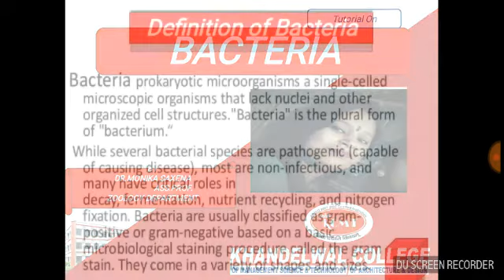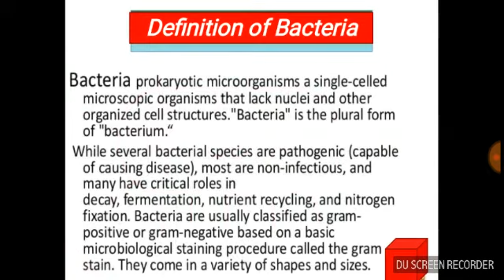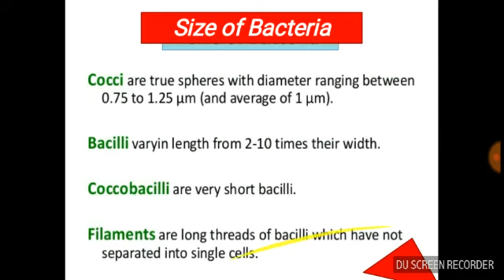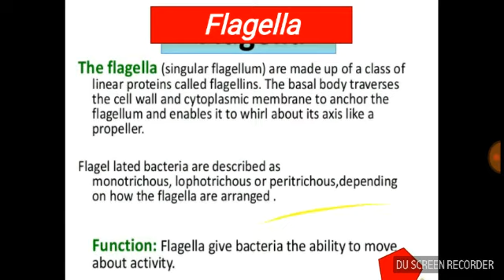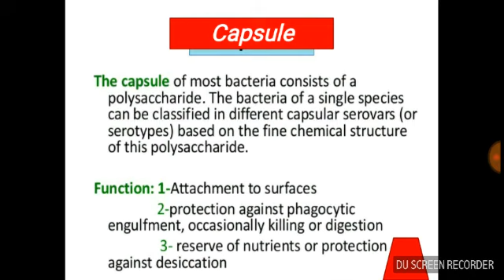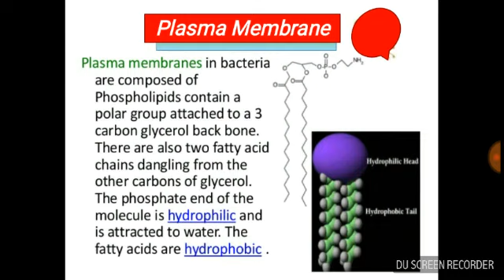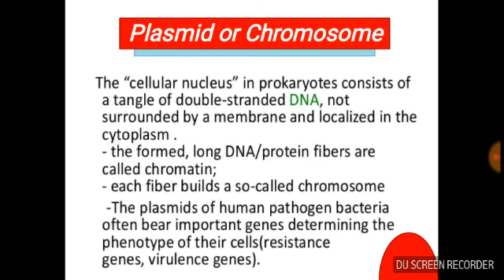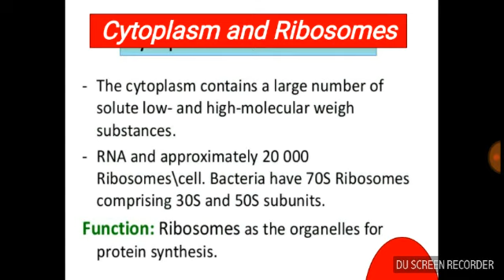Tutoiral on Bacteria by Dr. Monika Saxena for B.Sc Students